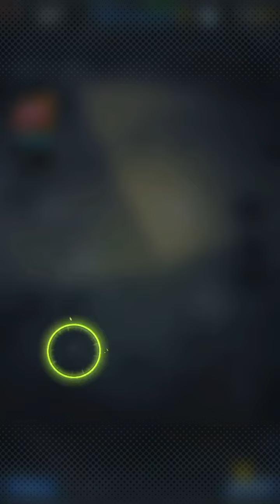Kid buu time. Legends goku banner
I do a multi on the SSJ3 goku banner legends